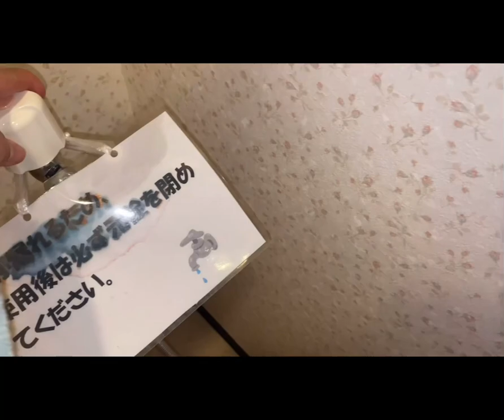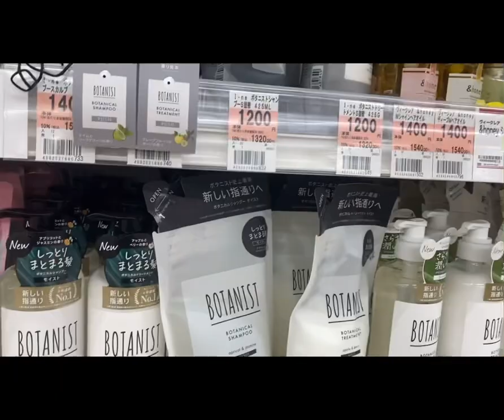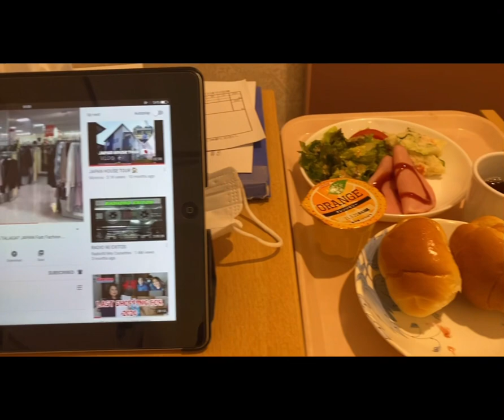OPERATION ng ALMORANAS(Hemorrhoids) in JAPAN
It’s me Monrina🙌🏻😘We are back again for another video! Hope you guy’s like this topic!!

This video is about my experience or my Almoranas Operarion(Hemmorhids) in Chiba Japan...

To have a normal bowel movement;
1.Eat fruites such as watermelon, papaya. pineapple, pears, and prune juice.
2.Eat vegetables high in fiber such as lady finger(okra) patola, lettuce, ang spinach.
3.Drink 8-12 glasses of water a day.Move you body, make an exercise to have a
normal bowel movement.